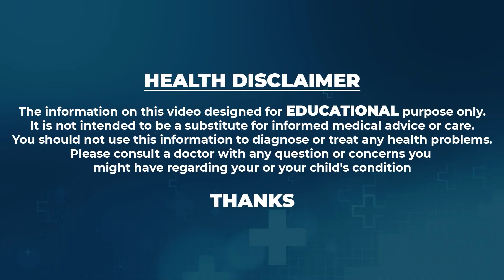Dr Vineela About For Weightloss | పూరీలా ఉబ్బిన పొట్ట భలే తగ్గిపోతుంది Constipation